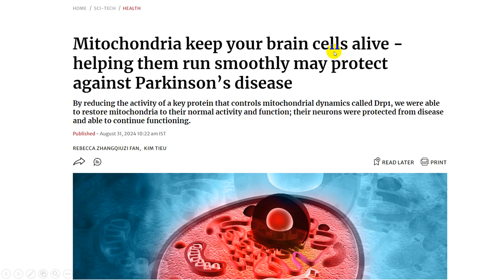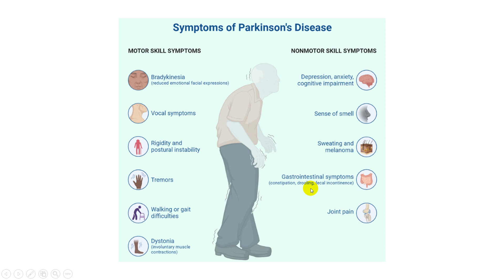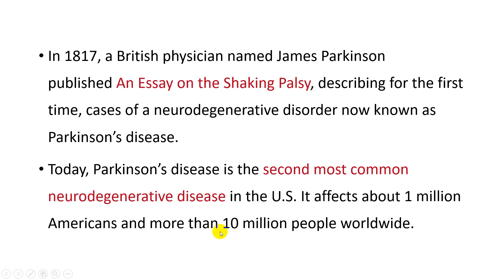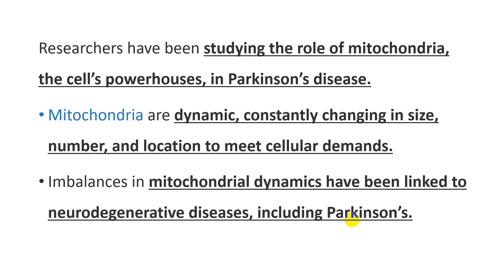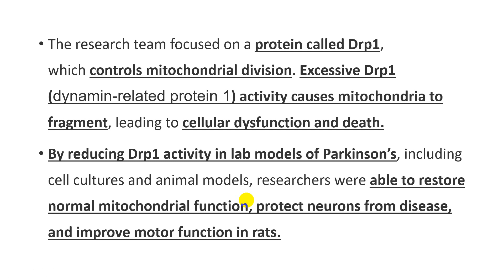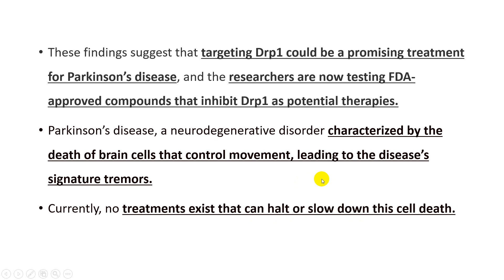From Powerhouses to Lifesavers: Mitochondria in Parkinson’s Disease Research | Current affair in S&T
By Ram Soni

For the Serious Preparation of UPSC, Follow this channel.